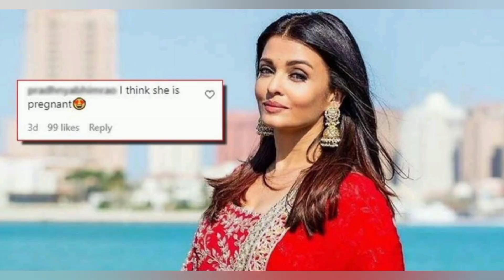Aishwarya Rai Grand 2nd Godh Bharai Ceremony //Aishwarya Rai 2nd Baby Shower Inside Video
Hello guys

Ye Sab Equipments Use Karta Hun Me Video Banane ka Liye :-
Tripod 1
Tripod 2